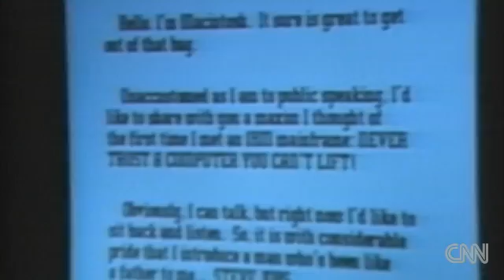In the '80s: Steve Jobs talks about Macintosh